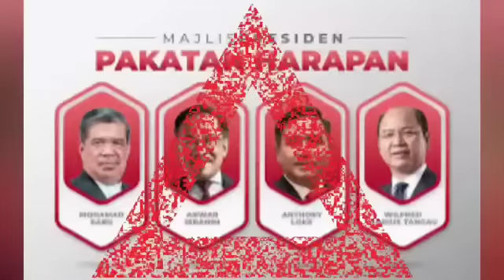24 jam selepas Laporan tragedi Double Six, Tiba2 cerita sebenar diluar pengetahuan terbongkar..